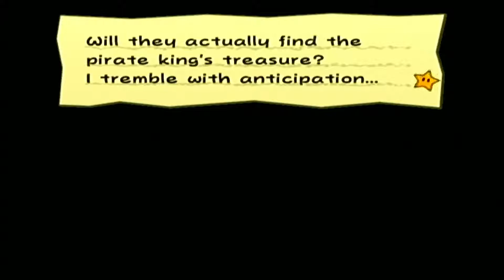Paper Mario TTYD Ep.23 Shine Sprite's Grotto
Again, as I said earlier, my uploads could be a little spotty over the next few weeks.